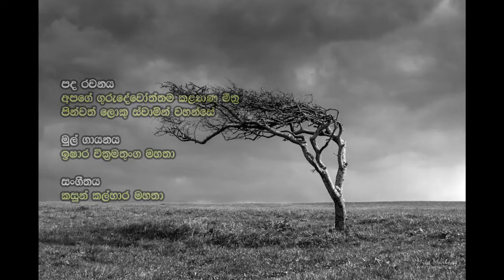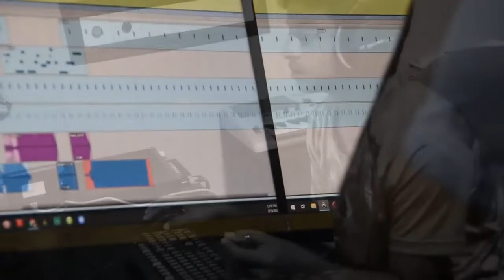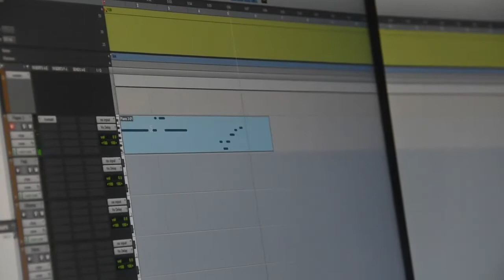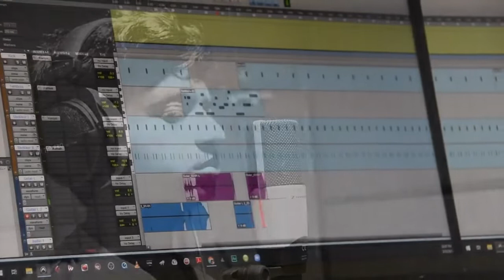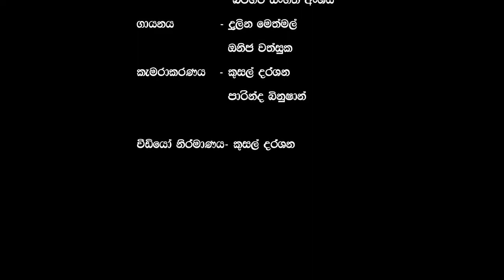රහසේ ඇවිත් : Rahase Avith - Cover by MBC Music Club